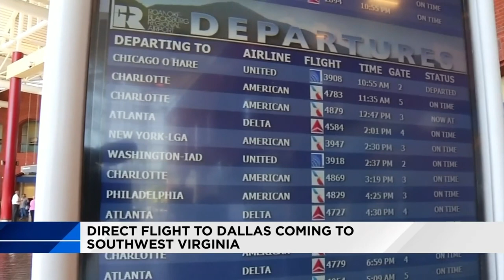Tri-Cities Airport getting Dallas direct flight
Roanoke airport believes the expansion won't rule out Roanoke from getting a flight in the future.